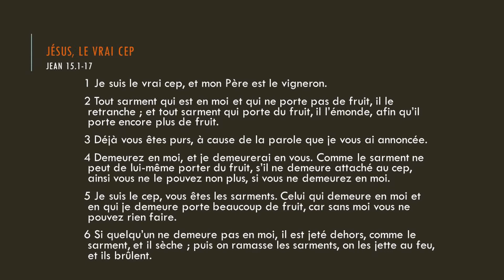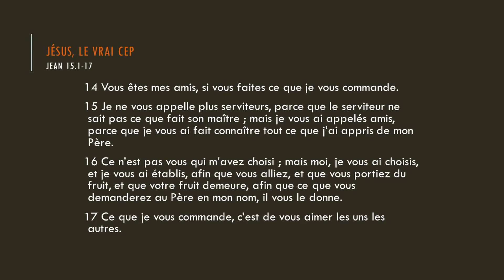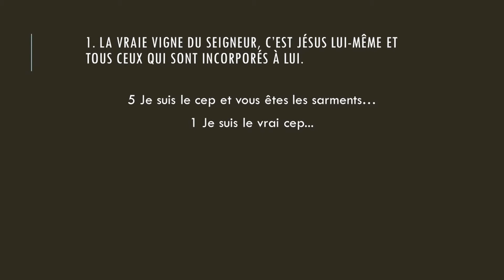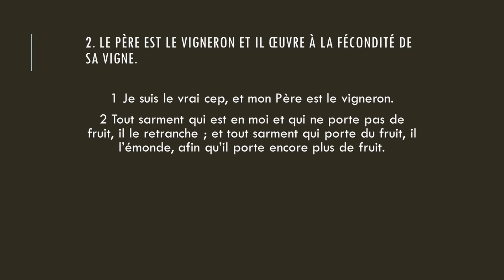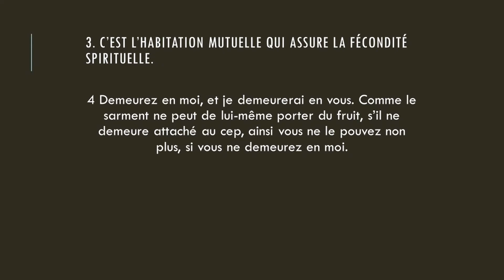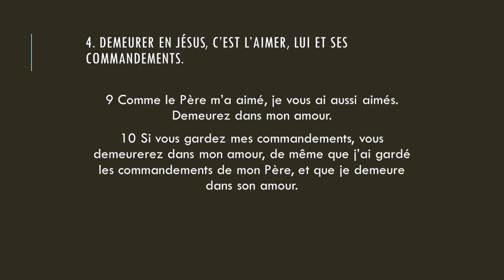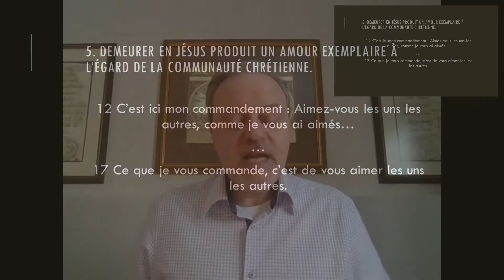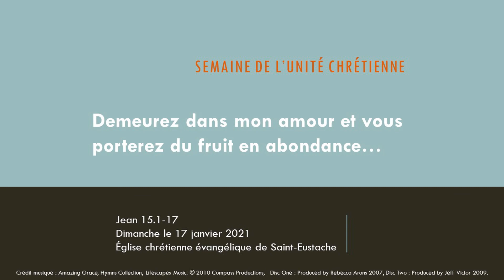Demeurez dans mon amour et vous porterez du fruit en abondance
Semaine de l'unité chrétienne
Jean 15.5
Méditation biblique par Stéphane Rhéaume

Vous pouvez également nous suivre sur Facebook et Instagram.